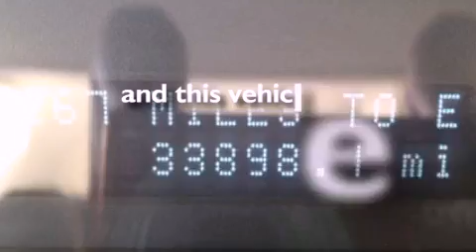2010 FORD ESCAPE LA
We have been honored to serve the  LA area , we promise that your experience at our dealership will exceed your expectations !

 Year : 2010
 Make : FORD
 Model : ESCAPE
 Engine : 2.5L I4 16V MPFI DOHC
 Trans . : 6-SPEED AUTOMATIC
 Exterior : BLACK
 Miles : 33,898
 Interior : STONE
 Stock : TKA72769

 Wray Ford, Inc.

 2851 Benton Road
  , LA 71111